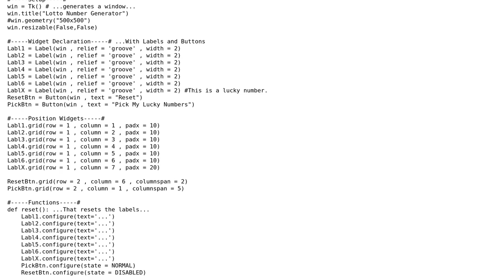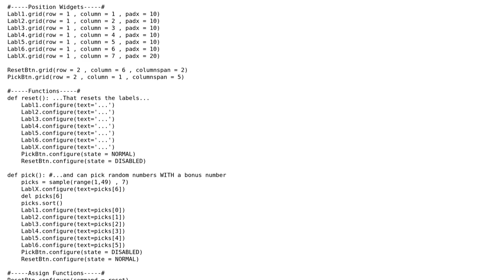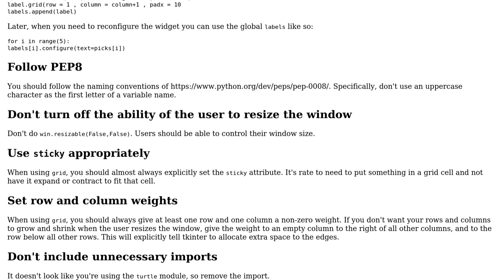Code Review: Creating a Tkinter window that generates seven numbers from 1 - 49 and sorts them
With thanks & praise to God, and with thanks to the many people who have made this project possible! | Content (except music & images) licensed under CC BY-SA | Music | Images & others | With thanks to user VortexYT user Jamal user Bryan Oakley and the Stack Exchange Network Trademarks are property of their respective owners. You are responsible for your own actions.